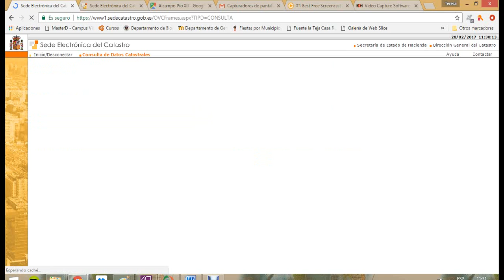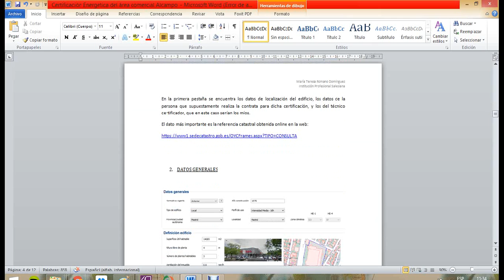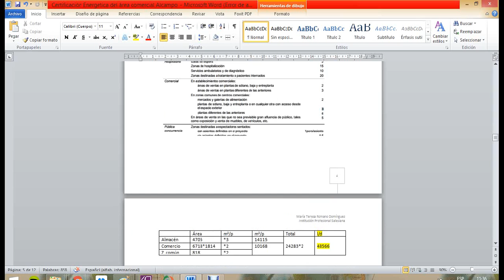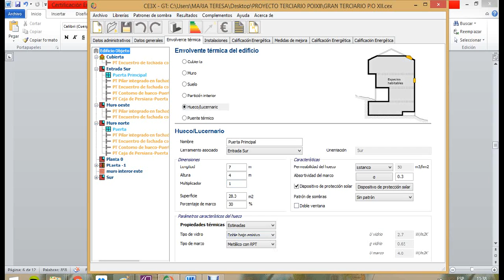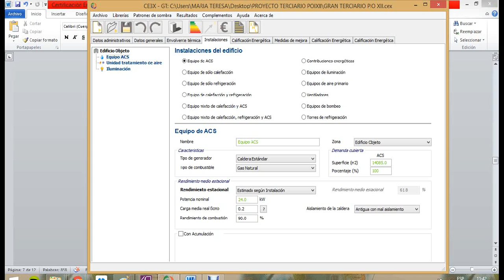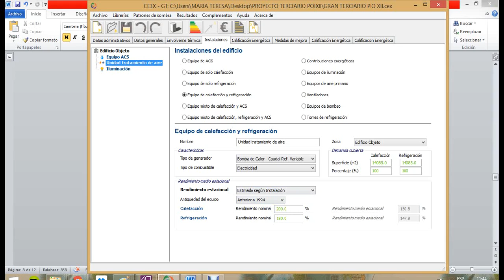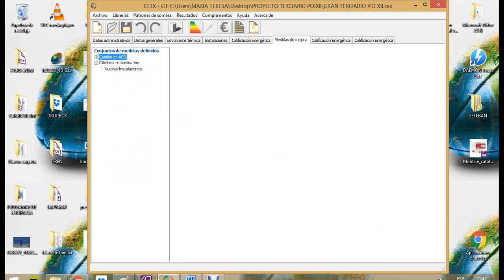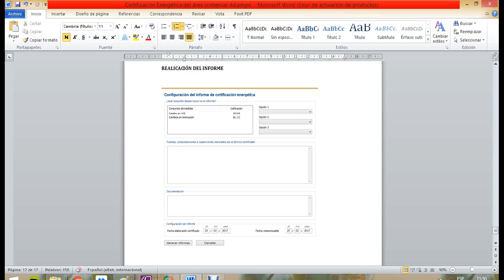Certificado de eficiencia energética gran terciario Alcampo Pío XII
En esta ocasión, nuestra alumna Teresa Romano aborda satisfactoriamente el estudio con CE3X del Certificado de eficiencia energética del centro comercial Alcampo Pío XII. De manera muy correcta y sistemática, Teresa va desgranando pedagógicamente las fases por las cuales se debe pasar para confeccionar satisfactoriamente un estudio gran terciario como éste. Estamos convencidos que serán de utilidad para todos los seguidores del canal. Un fuerte abrazo para todos y nuestras sincera enhorabuena a Teresa por su esfuerzo.